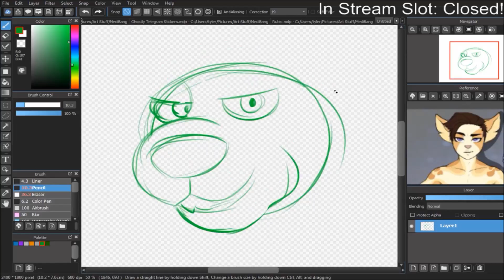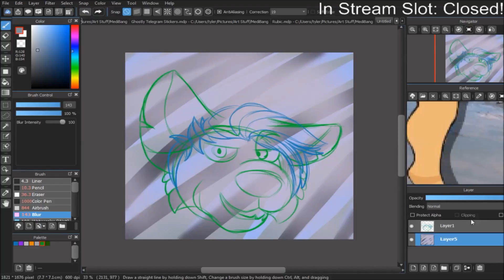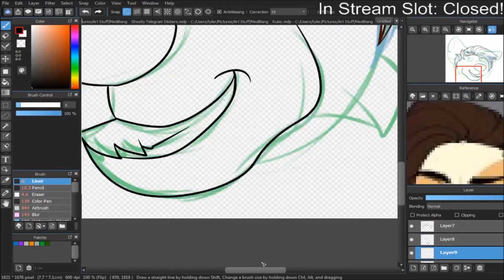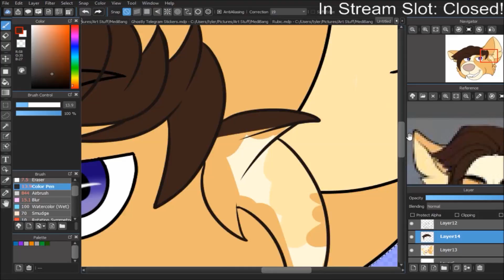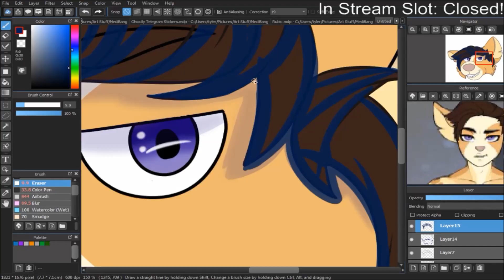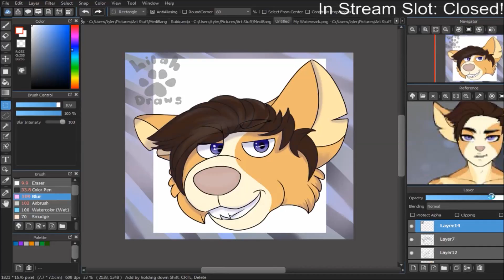Caspian Speed Paint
Speed Paint Commission made for Furry-Trash on Furry Amino!
(Character Belongs to Respected Owner and art belongs to me!)
First Song: Killer By: The Ready Set
Second Song: The Lazy Song By: Bruno Mars
(I don't take claim to owning either of the songs!)